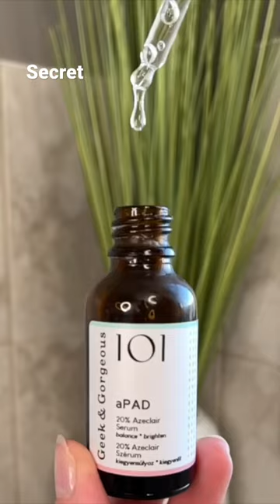Secret to HEAL rosacea ✅❗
I have combination, sensitive/rosacea-prone skin that is also dehydrated.  Aside from my goal of aging well, my other skincare goal is to target my inflammatory skin, and keep my rosacea under control.

Important rosacea management is knowing my triggers some of which include skincare products, wine (not happy about that one), spicy foods (not happy about that one either), and of course the sun (thank goodness for daily sunscreens)!

The other game-changing ingredients I have brought into my skincare routines specifically to target my rosacea has been azelaic acid.

Taking care of your skin, and knowing the products that will help you target your skin issues or concerns  are an essential part of any skincare routine.

Join my skintheusiasm over on:
Instagram (@thechristaevelyn)

*Bought myself
**Gifted/PR

Taking good care of your skin does not require a lot of products + a lot of expense.  I prefer to keep my routines minimal, and focus on what my skin needs at any given moment in time.

Subscribe to my channel to stay informed about minimalist skincare, and how to achieve your skincare goals whether you have combination skin, dry skin, oily skin, acne-prone skin, rosacea-prone skin, or aging skin.  My goal is to educate you on simple ways to bring balance to your skin.

xo Christa Evelyn

About me:
I have been through a lot of trial and error to find simple skincare routines that work best for my sensitive, combination, aging skin.  I am a skincare enthusiast with a Bachelor of Science degree + a Masters degree, and I simply want to apply my expertise in education and science to my passion i.e. beauty + skincare! I hope you enjoy my approach.